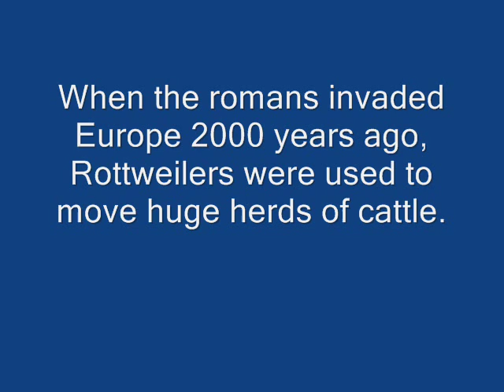Info about the Rottweiler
Information about the rottweiler- rate and comment

Song- Thugs get lonely too- 2Pac